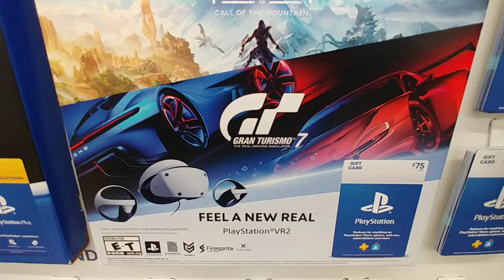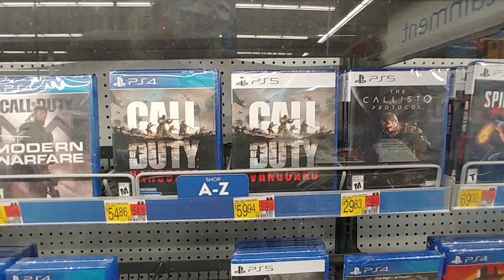PlayStation Games at Walmart - Sept 2023